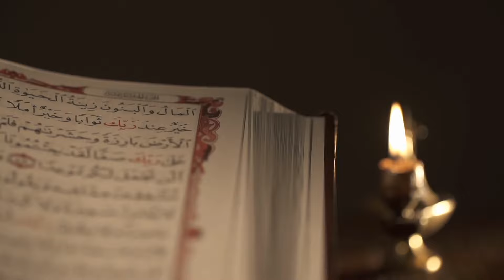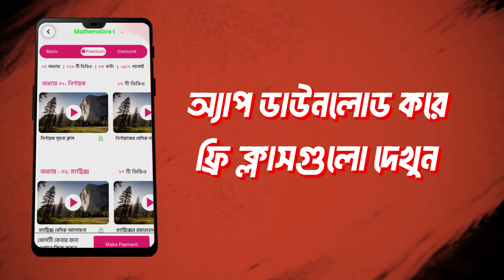ভর্তি শেষ, এখন পড়াশোনা শুরু! প্রস্তুত হন সফলতার জন্য | Engr. Sabbir Hossain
পলিটেকনিকে ভর্তি সংক্রান্ত পরামর্শ প্রয়োজন হলে Softmax Online School এর ফ্রি মেন্টরশীপ সেবা পাওয়ার জন্য লিংক থেকে গুগল ফর্মটি ফিলাপ করুনঃ

”Diploma টু DUET স্বপ্ন পূরণে এখন থেকে কি করতে হবে “ ভিডিও লিংক

”চিন্তার পার্থক্য থেকে সফলতার পার্থক্য শুরু” ভিডিও লিংক Engr. Sabbir Hossain